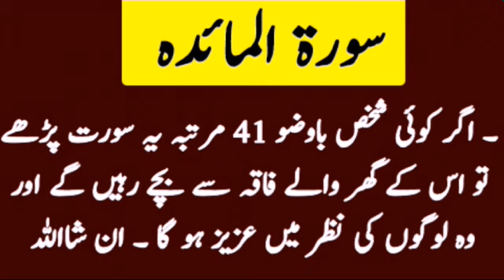Surah Al Maidah 41 Martaba Parhne Ka Faida